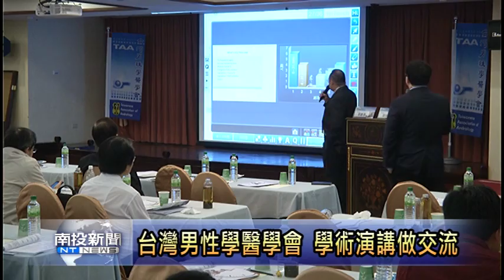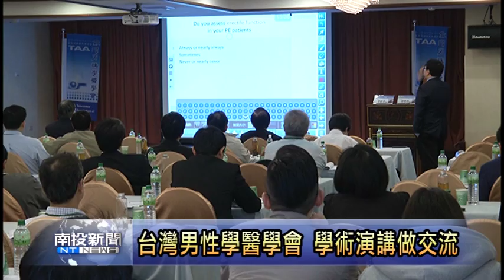南投新聞 鹿谷男性學學術演講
為促進男性學的研究跟發展，台灣男性學醫學會，都會定期舉辦學術演講，以及討論會，協助會員進行，醫療經驗的交流合作，不過以往都在都市地區辦理的學術演講，這次特別選在環境清幽的鹿谷鄉辦理，除了要進一步提升台灣男性，醫學的醫療水準跟品質，也讓參加會員，有一個不一樣的學習環境。